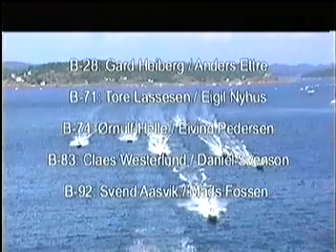Nordisk i Tvedestrand 2002